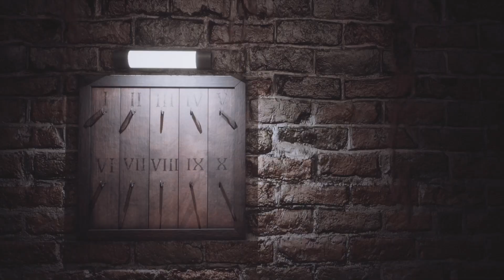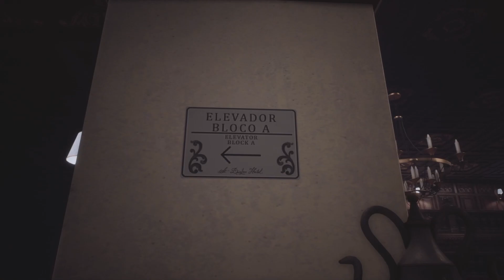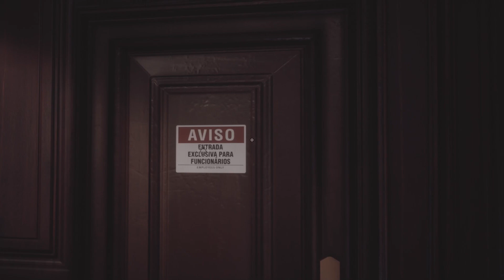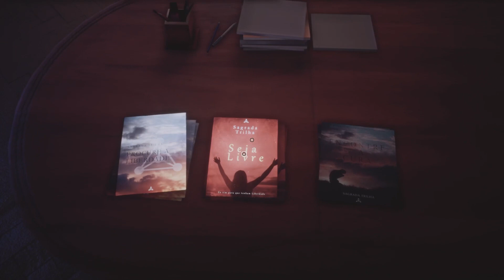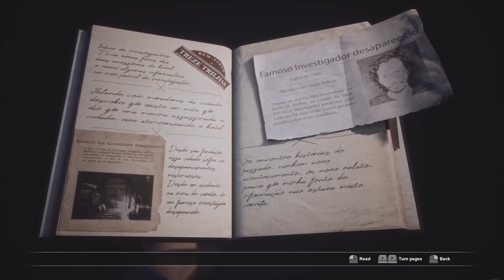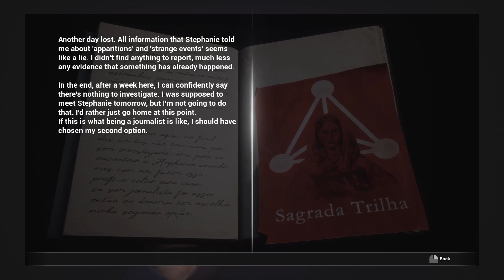Checking In | Fobia - St. Dinfna Hotel - 1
Fobia - St. Dinfna Hotel is a horror first person shooter game where you play as an investigative journalist exploring the a mysterious and dangerous hotel full of monsters and time warping shenanigans. Psycho Mantis is there, as everyone else in the world references I'm sure, and you better watch out for the Red Lantern stomping around doing a Pyramid Head.